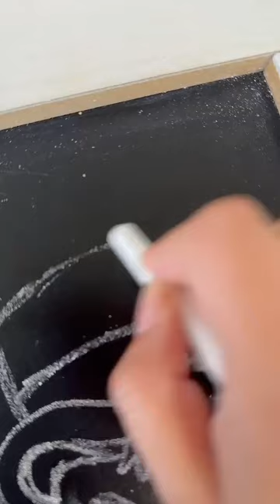art drawing painting rockart rockpainting arte lucky rock march spring paintingoftheday